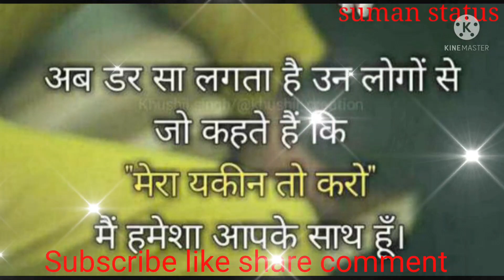💐💐 suman status 💐💐 Maine kuch baate not ki hai ..........💐💐kuch sacchi dil ki baate💐💐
💐💐 suman status 💐💐 maine ek baat not ki hai. 💐💐kuch baate dil ki 💐💐